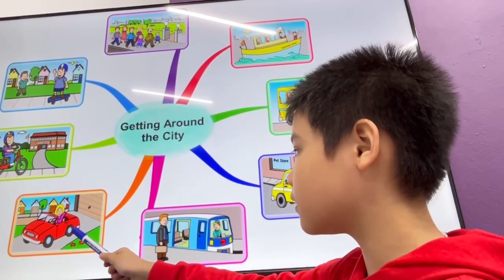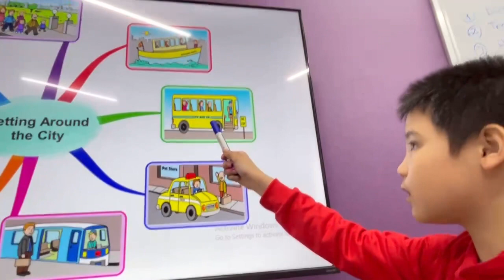ngày 9 tháng 12, 2023